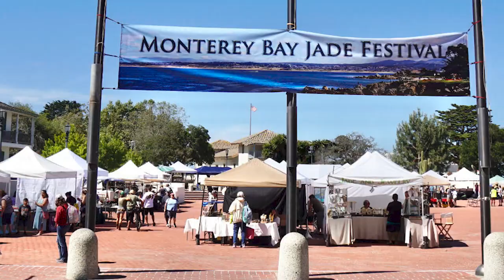Nephrite & Jadeite Shopping Event for Jewelry, Carvings, Rough Jade | Monterey Bay Jade Festival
**2023 Dates for the Monterey Bay Jade Festival**
Friday June 9 • 1pm – 7pm
Saturday June 10 • 10am – 6pm
Sunday June 11 • 10am – 4pm
Custom House Plaza • Monterey State Historic Park

Allan Spehar
Big Sur Jade Company
Georg Schmerholz
Yax Tun Minerals (Luke Miller)
Ryan Spangler
Viktor Johansson

**Buy NATURAL, untreated jadeite jade jewelry**
Visit your local, independent jeweler!
If your local jeweler doesn’t carry jade, you can shop with Mason-Kay directly–

The JOTT Discord Community is a forum for sharing accurate jade information, as well as a way to connect with fellow jade lovers and promote American jade carving. Join to ask questions about jade and see images of jade categorized by origin, type, etc to improve your jade identification.